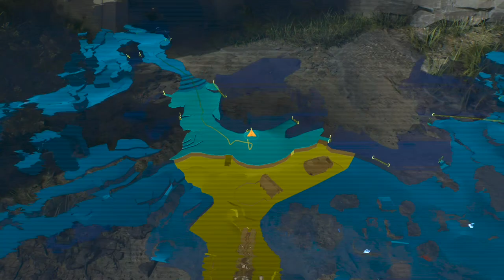Star Wars Jedi: Survivor - Part 04: Time to git gud in Star Soulsborne Sequel.